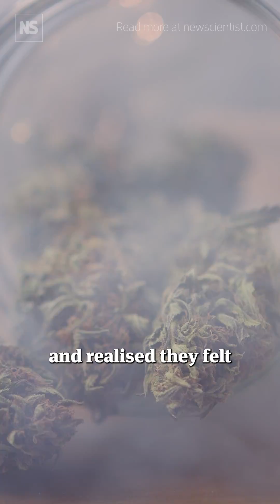When did we start using cannabis to get high? 🪴⁠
Humans have a long history with cannabis, and in our new 3-part podcast series, Science of Cannabis, Christie Taylor explores our deep history with the plant, from its first domestication 12,000 years ago in Northwest China, to the current skyrocketing popularity in the United States and around the world.⁠